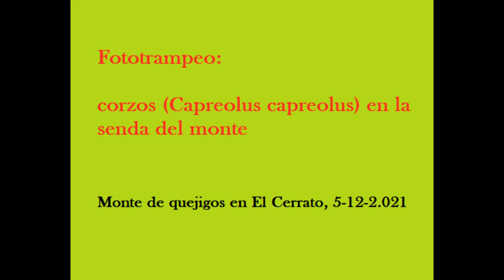Fototrampeo: corzos (Capreolus capreolus) en la senda del monte. El Cerrato, 05-12-2021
A primeros de diciembre caen buenas heladas. Las noches son frías y el suelo aparece blanco a la mañana siguiente.

En este robledal predominan los robles quejigos, mezclados con enebros y alguna que otra encina. El suelo está tapizado de gayuba. En estas espesuras viven varios corzos que ya lucen el pelaje invernal, de tonos grises.

Grabado con HAPIMP ph770-5s.